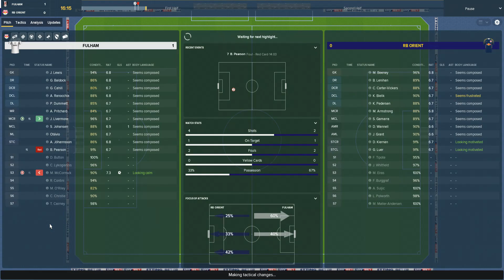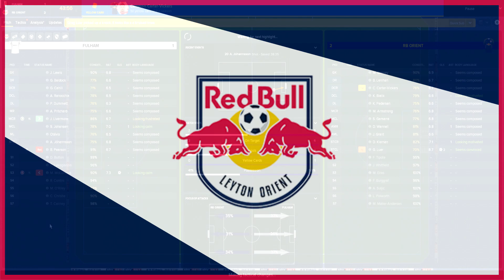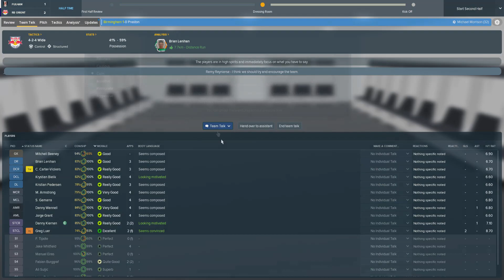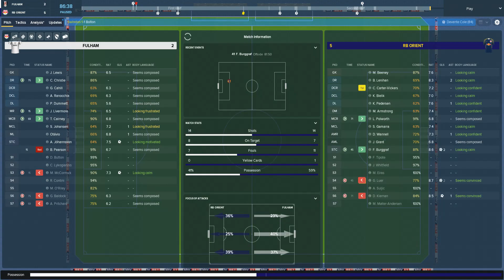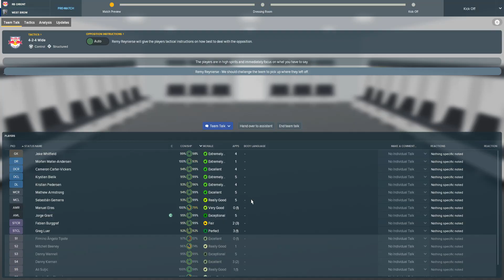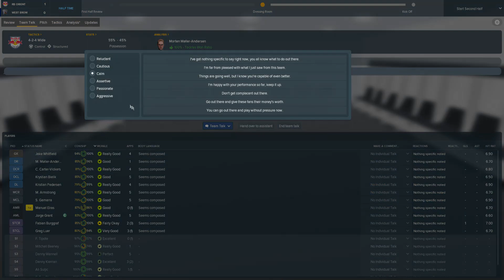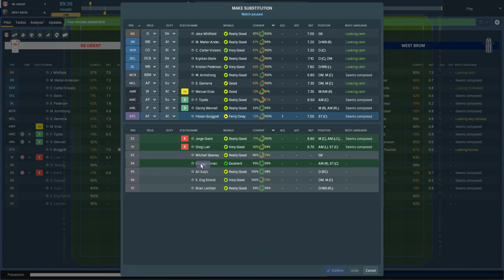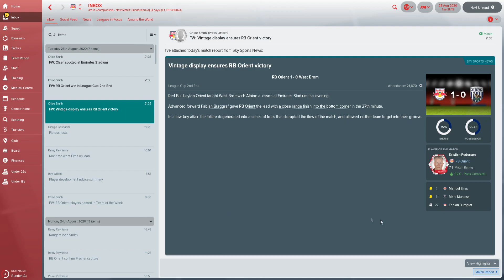FM18 | RB Orient - Osa 23 - Liiga Cuppia Valioliigajoukkuetta vastaan! | Football Manager 2018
Uusi Football Manager 2018 save kanavalla. Tällä kertaa ollaan "rinnakkaisessa universumissa", missä Leyton Orient seuran on ostanut Red Bull ja Dietrich Mateschitz.
Todellisuudessa Leyton Orientin tiputtua jalkapalloliigasta konferenssin puolelle fanit ovat olleet tyytymättömiä ja seuran pelastajaksi (ja uudeksi omistajaksi) saatiin Dunkin' Donutsin CEO Nigel Travis. MIten oikea todellisuus eroaa rinnakaisesta universumista se selviää pian...